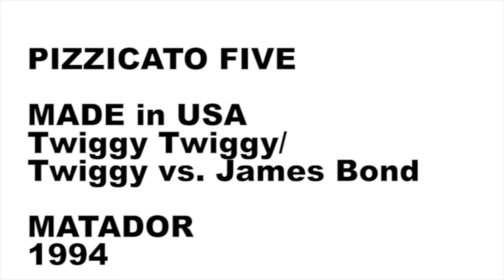TWIGGY TWIGGY Pizzicato 5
Tribute video to PIZZICATO FIVE TWIGGY TWIGGY vs. JAMES BOND
MATADOR 1994